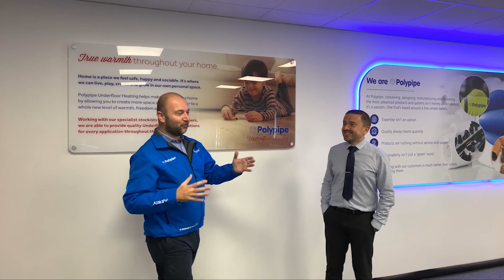Dean Asher Polypipe Technical Office Interview